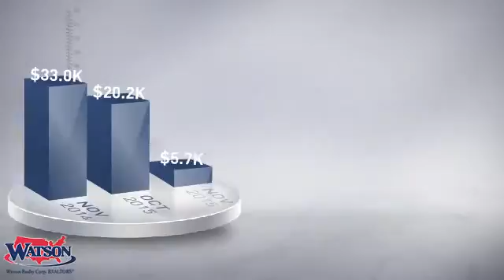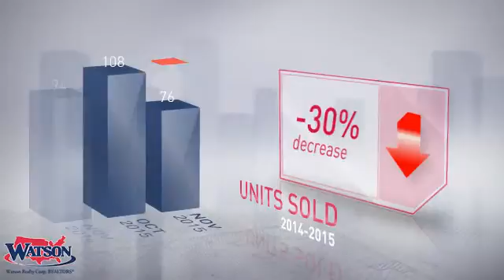Daytona Beach Market Update,FL, Real Estate Market Update from Watson Realty,December, 2015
Watson Realty Video Update recapping market activity within Daytona Beach Market Update, FL, during the month of December, 2015